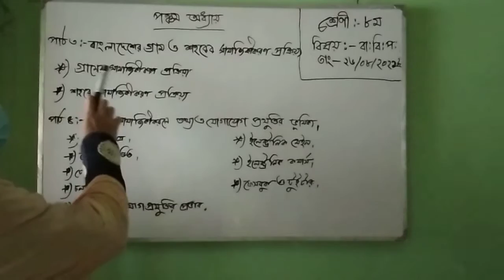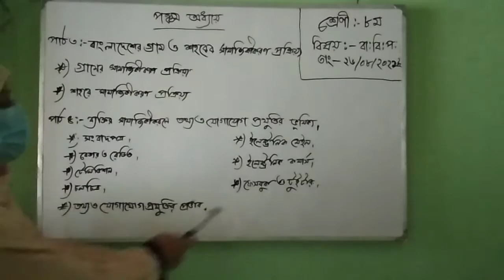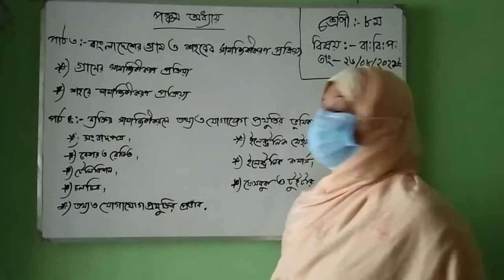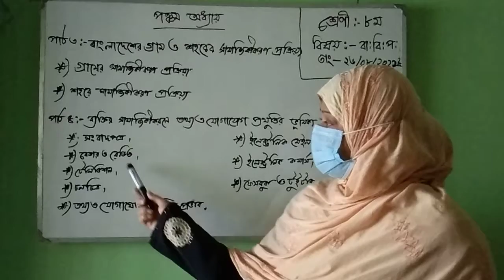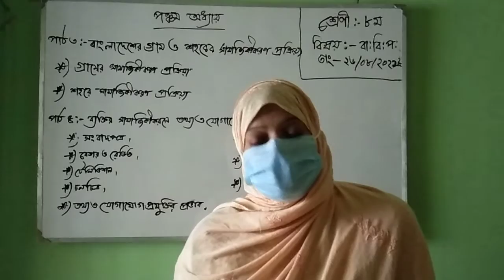মনোয়ারা সুলতানা।শ্রেণিঃ৮ম,বিষয়ঃবাংলাদেশ ও বিশ্বপরিচয়।